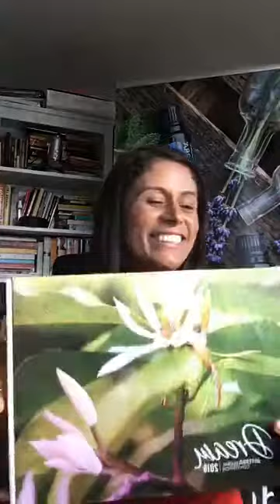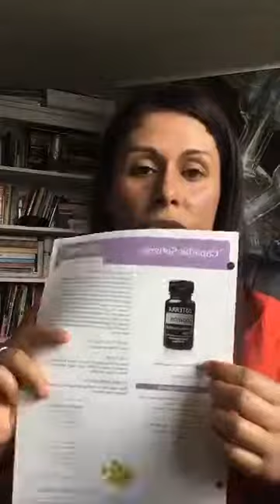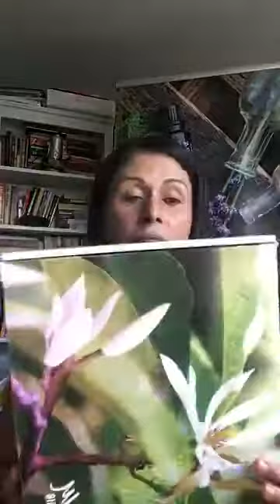Pos Convention Dream Kit!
Learn all about convention kit and how earn a car diffuser and three free oils.